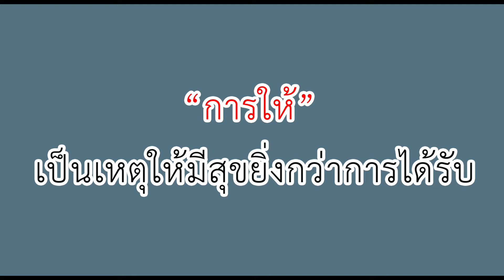EP38 คนดีกตัญญูก็จะได้รับสิ่งดีๆตอบแทนเสมอ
หลงกำลังเจอปัญหาการเงินในบริษัท แต่บังเอิญเจอขอทานกตัญญูคนนึงเดินเก็บของเก่าอยู่ข้างๆเลยเข้าไปช่วยเหลือ